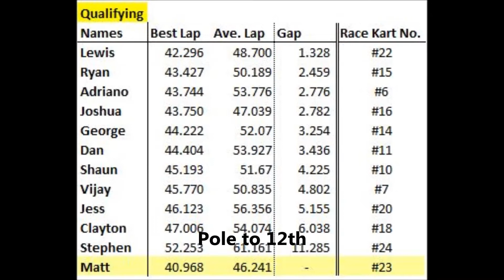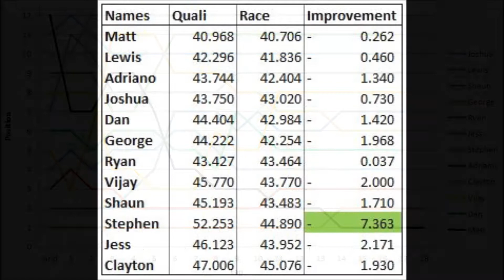TeamSport Bristol GP Highlights - 19th Feb 2020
Highlights from our Grand Prix session at TeamSport Bristol - 19th February 2020

Some hand signs may offend